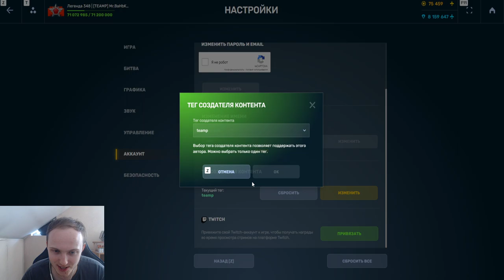ЭТО ИМБА! НОВЫЙ ФРИЗ ХТ и ХАНТЕРОСМОКИ ГТ! НОВЫЕ 3 СКИНА УЖЕ НА ОСНОВНЫХ СЕРВЕРАХ В ТАНКАХ ОНЛАЙН